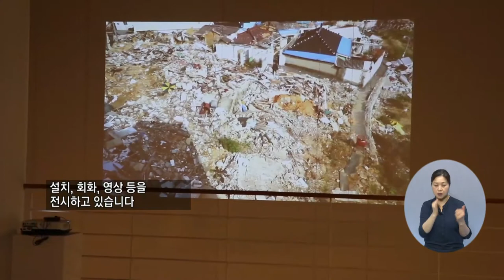주복지TV뉴스 1558회 6월 16일 (수) 주요8_‘긴 이야기를 가진 빛의 색깔‘ 주제로 전시회 열려_이소영 기자